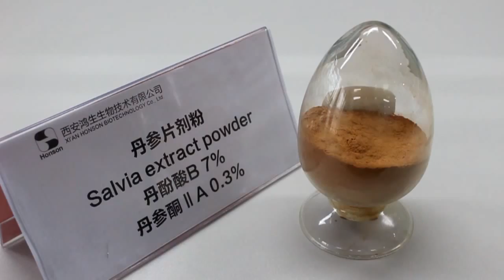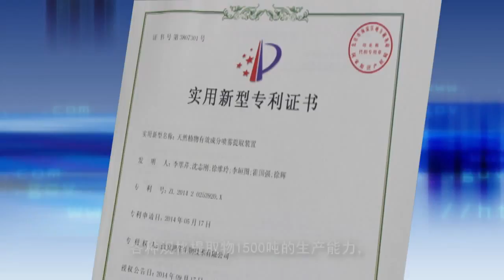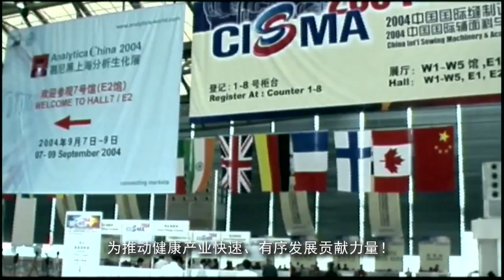raw material for medicine and health care food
Xi’an Honson biotechnology Co.,Ltd is specialized in plant extracts research and
development, production and sales enterprises. She adhering to “Dedicated, Perfection”,
provides series of plant extract.
since 2001, Honson worked for plant extract, new atomization technology won 4 national
inventions patents. 1500 tons production ability and 5000 tons plant raw materials
processing capacity, are all based on the superiority atomization technology, her mainly
products Salvia Miltiorrhiza Extract, Echinacea Purpurea Extract and other products are
widely used for medicine, healthcare products, foods, and cosmetics etc.
22 technology engineers service for quality management, 8 sets advanced high
performance liquid chromatograph to control products test, more than 12000 test material
per year, to ensure products safety.
Xi’an Honson sincerely look forward to be mutual cooperation with you!